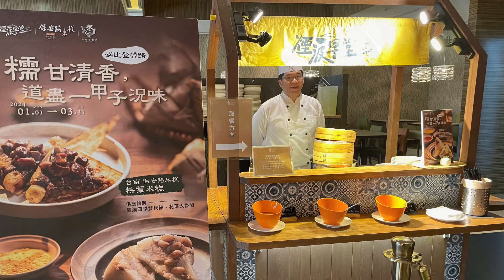2024.2.9花蓮煙波飯店早餐Lakeshore Hotel Hualien breakfast#hotel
花蓮煙波飯店- 幸運的入住附浴缸的房型能看著花蓮的海泡湯很愜意。
早餐好好吃，有牧羊人派、嫩牛頰肉、台南菜粽⋯⋯還有手作豆花、冰淇淋，各式各樣的穀物粉可以沖泡，還能用餐到下午1:30，超級喜歡💕